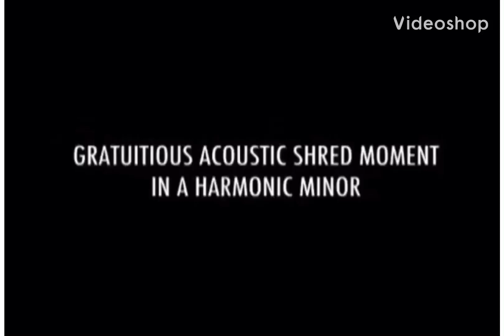A New Day (Guitar Playthrough) - Michael Angelo Batio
Michael Angelo Batio's classic song A New Day.